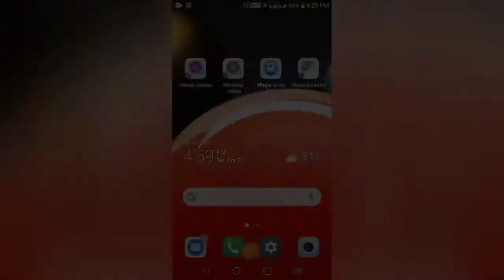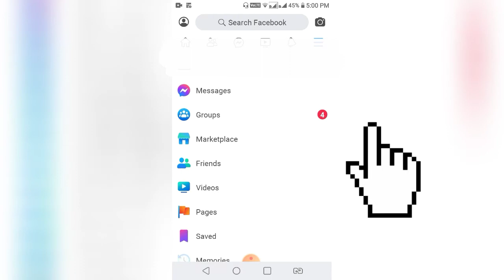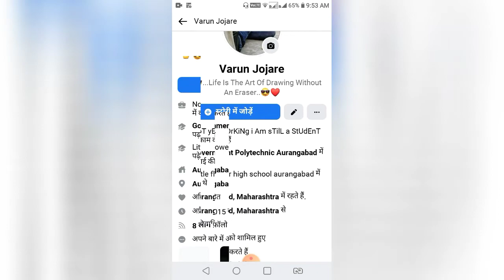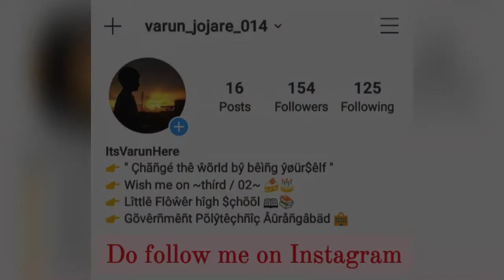How to change the language on Facebook Account ?? 🔥😃 | Varun Jojare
How to change the language on Facebook Account is shown in this video 🔥🔥😃

Please do like, comment, share and subscribe my videos on my channel and yes. do not forget to press the bell icon, the bell icon will give you the notifications of my latest videos.
Varun Jojare

TechTuber
Technical
Tech
TechTube
Tuber
TechYoutuber
Youtuber
VarunTechTuber
VarunTech
VarunTuber
TechVideo
TechnicalVideo
InformativeVideo
Howto
HelpfulVideo
TuberVideo
TechVideobyVarun
VarunContent
Varun
TechnicalTuber
BasicInfo
FacebookLite
howto
language
TubeVideo
VarunJojare